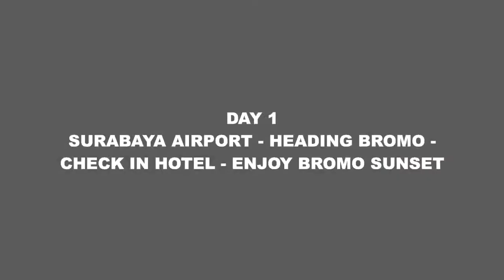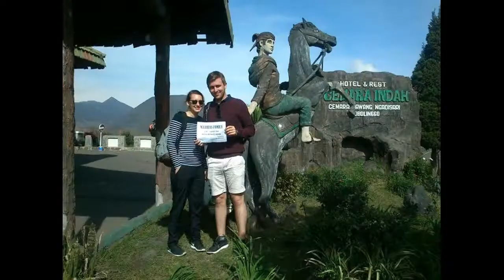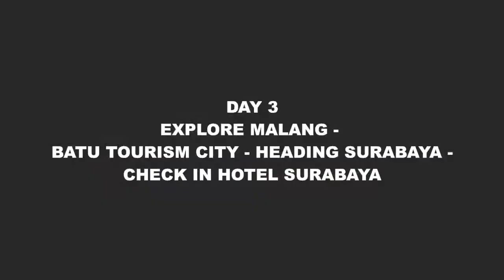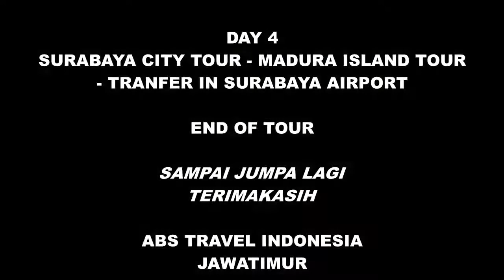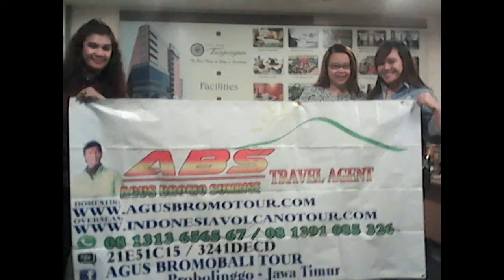4D3N EXPLORE BROMO-MALANG TOURISM CITY-SURABAYA TOUR PACKAGE.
4D3N EAST JAVA TOUR PACKAGE.17TH-20TH  MARCH 2018 OF MS.REGINA GROUP-MALAYSIA.

We specialise in arranging tours for tourists around the world to Explore Indonesia volcano & nationalpark tour. Currently the most adventurous and gaining huge popularity among tourists is the Volcano Tour in East Java. This adventurous tour is a combination of both iconic places with the most notorious volcanic reputation laced with its nature beauty that became a tourist attraction called Ijen Crater and Mount Bromo. If you wish to experience an adventure of a lifetime, come and join this tour. You will never regret it as it will be your most memorable travel experience ever.